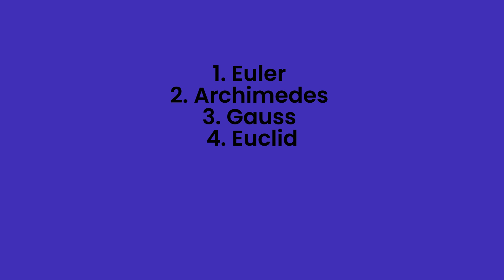Who is the father of Mathematics?